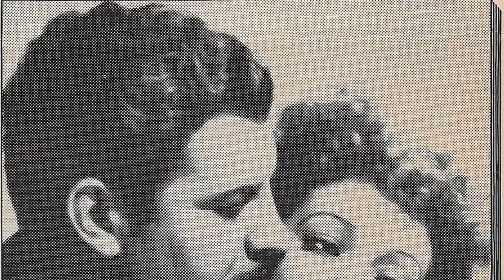What The Biggest Fans Never Knew About Loretta Young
Step into the glitz and glamour of Classic Hollywood as we shine a spotlight on Betty White, an icon of the silver screen. 🌟

From unforgettable performances to extraordinary behind-the-scenes stories, Betty White's legacy continues to captivate audiences worldwide. 🎥

Join me in honoring Betty White's contributions to cinema's golden era and get ready to be enchanted by the magic they brought to the screen.

🎬 Lights, camera, and let's relive the magic of Classic Hollywood with Betty White guiding us through every memorable scene! ✨🎭

Filmography:

The Spark

Lady in the Corner

Christmas Eve

The New Loretta Young Show

It Happens Every Thursday

Paula

Family Theatre

Half Angel

Cause for Alarm!

Key to the City

Come to the Stable

Mother Is a Freshman

The Accused

Rachel and the Stranger

The Stranger

Along Came Jones

And Now Tomorrow

Ladies Courageous

China

Bedtime Story

The Men in Her Life

The Lady from Cheyenne

He Stayed for Breakfast

The Doctor Takes a Wife

Eternally Yours

The Story of Alexander Graham Bell

Wife, Husband and Friend

Kentucky

Suez

Four Men and a Prayer

Second Honeymoon

Wife, Doctor and Nurse

Love Under Fire

Café Metropole

Ladies in Love

Ramona

Private Number

The Unguarded Hour

Hollywood Extra Girl

The Crusades

Shanghai

Clive of India

The White Parade

Bulldog Drummond Strikes Back

Born to Be Bad

The House of Rothschild

Caravan

Man's Castle

The Devil's in Love

She Had to Say Yes

Midnight Mary

Heroes for Sale

The Life of Jimmy Dolan

Zoo in Budapest

Grand Slam

Employees' Entrance

They Call It Sin

Life Begins

Week-End Marriage

Play Girl

The Hatchet Man

Taxi

Platinum Blonde

I Like Your Nerve

The Ruling Voice

How I Play Golf, by Bobby Jones No. 8: 'the Brassie'

Big Business Girl

Three Girls Lost

Too Young to Marry

Beau Ideal

The Devil to Pay!

The Right of Way

The Truth About Youth

Kismet

Road to Paradise

The Second Floor Mystery

Show Girl in Hollywood

The Man from Blankley's

Loose Ankles

The Forward Pass

The Careless Age

Fast Life

The Girl in the Glass Cage

The Squall

Seven Footprints to Satan

Scarlet Seas

The Head Man

The Magnificent Flirt

Laugh, Clown, Laugh

The Whip Woman

Her Wild Oat

Naughty But Nice

The Sheik

White and Unmarried

Sirens of the Sea

The Primrose Ring